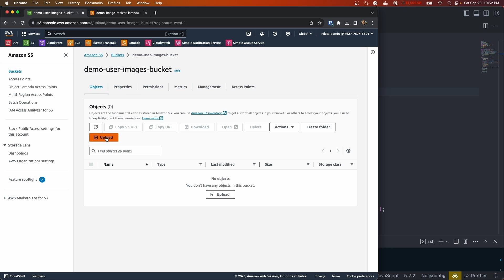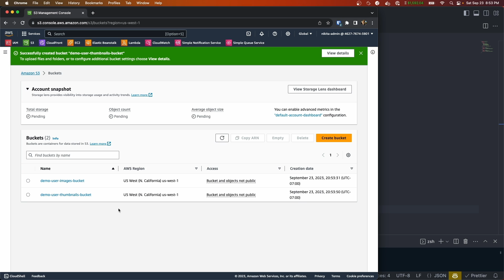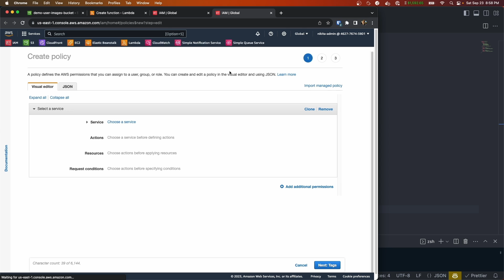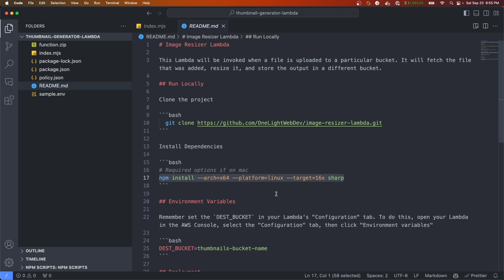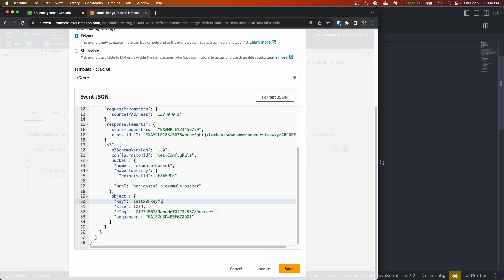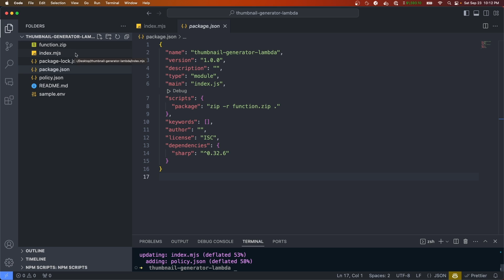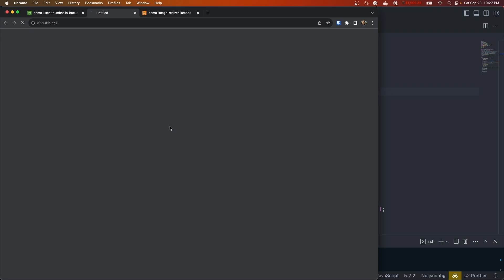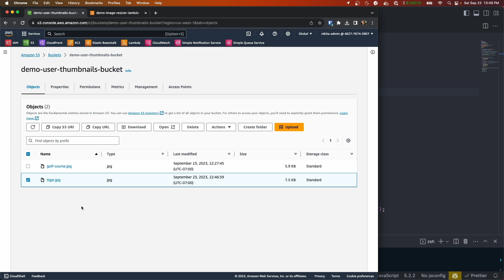Resize Images with Node.js and AWS Lambda (and S3)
In this video you'll learn how to create, modify, deploy, and test an AWS Lambda. I will show you how to set permissions through IAM roles/policies, and also how to set up S3 triggers to invoke your Lambda when an image is uploaded to a bucket. We will use the Sharp NPM package to easily resize images, and the AWS S3 SDK to interact with our buckets.